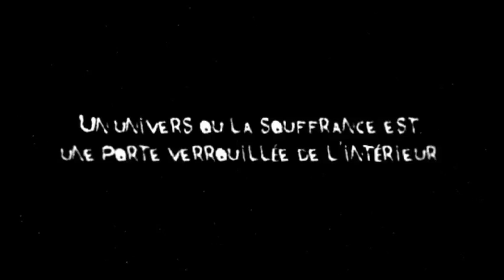KARKAN (Teaser du long-métrage)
Un choc entre deux mondes...